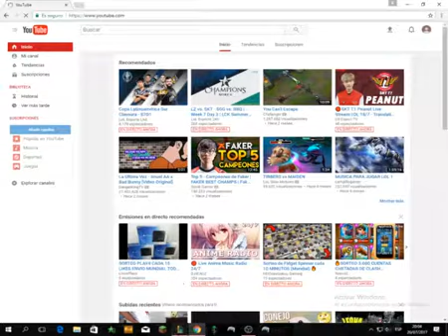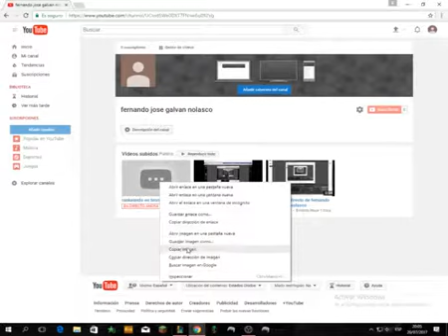rankeando en bronce